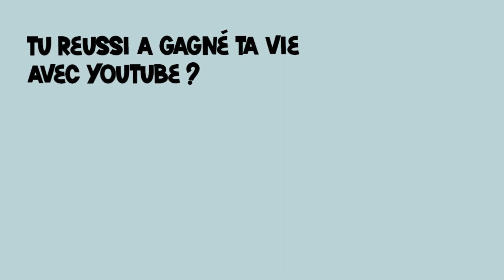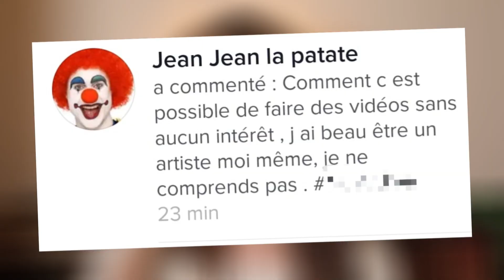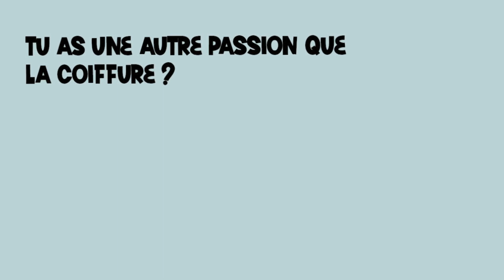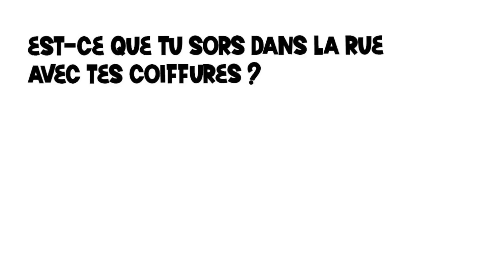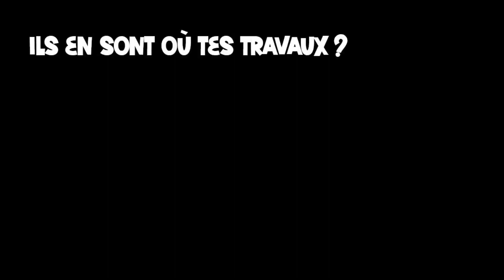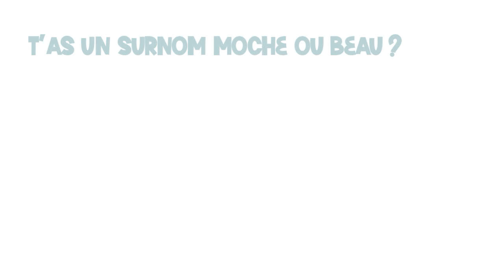Je réponds à VOS questions ! ❓❓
Sur Youtube, sur mes cheveux, puis sur moi !
😁 Vous me connaîtrez un petit peu mieux 😁
Si tu as une question, n'hésites pas à la poser en commentaire pour un épisode 2 !

 ♡ MERCI D'ETRE ICI AVEC MOI ♡

MAUREEN / 18H Tous les dimanches !

Et oublie pas, sois qui tu veux avec tes cheveux !
Un BON gros cœur sur vous.

On s'aime et on rigole
À Bientôt